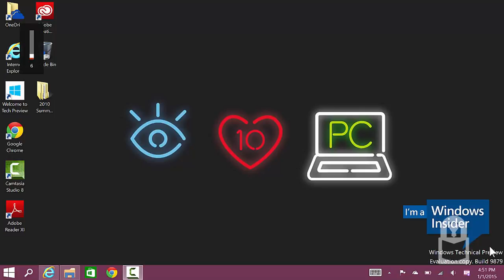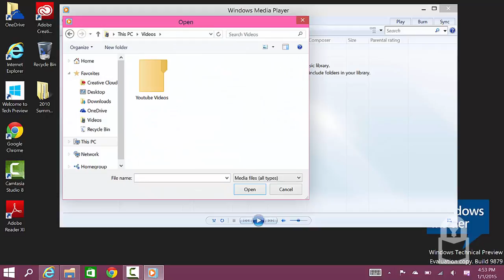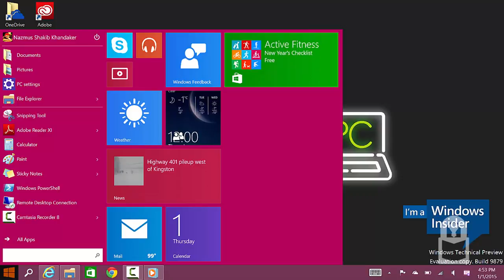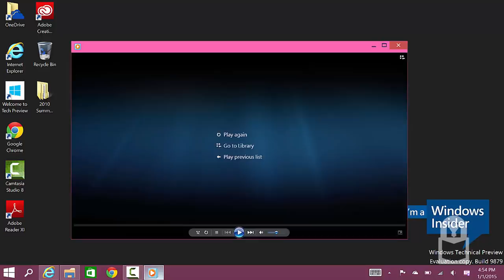Windows 10 Media Controls for Desktop Apps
In Windows 10, Microsoft seems to be extending the modern media playback controls to desktop apps. In Windows 8, if you changed your PC's volume using a hardware volume button on you device or on the keyboard, you got an on-screen volume control display. If you had a modern (Windows Store) application playing a media file, you got an on-screen playback controls in addition to the volume control. This feature was mostly aimed at touch tablet devices running Windows. It is also similar to how Windows Phone behaves. With Windows 10, this functionality seems to be extended to desktop applications as well.

I stumbled upon this feature accidentally a couple of days ago when I was playing a media file on my Surface Pro using Windows Media Player. This is a desktop application of which the current version dates back to Windows 7. When I changed to volume using the volume rocker in the Surface Pro, I was surprised to see the media controls show up allowing me to easily control playback using touch.

Media Controls for Modern App

Media controls for modern apps

Notice that the playback controls you see when using a modern app versus a desktop app. Surely, there is a greater amount of information in the controls for the modern app, but I assume a desktop app developer can utilize APIs to display similar types of information.

I tested this with other desktop apps, including VLC Media Player (desktop app), and iTunes. Unfortunately, none of those apps took advantage of the media controls. I do hope the developers update the apps to utilize this.